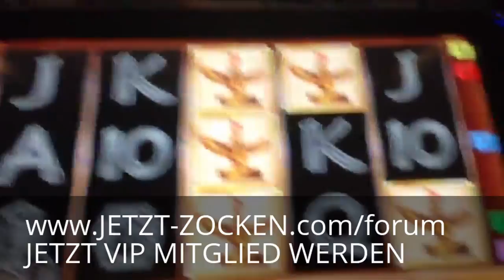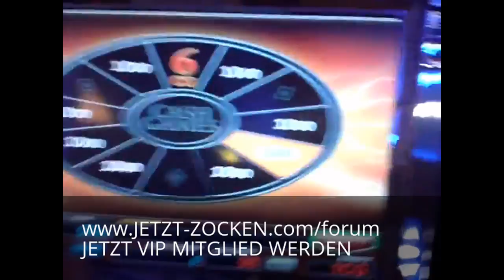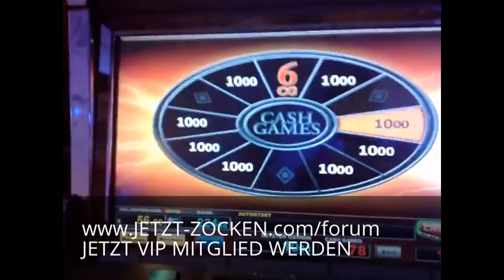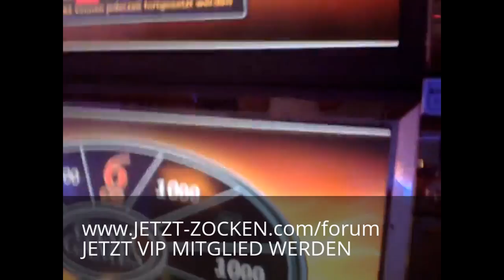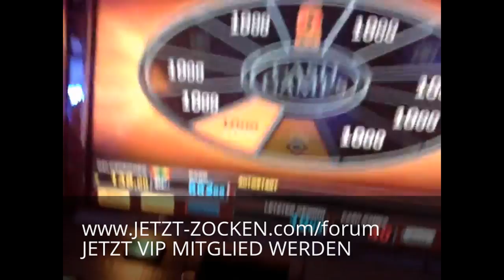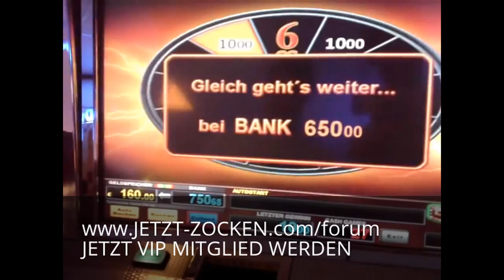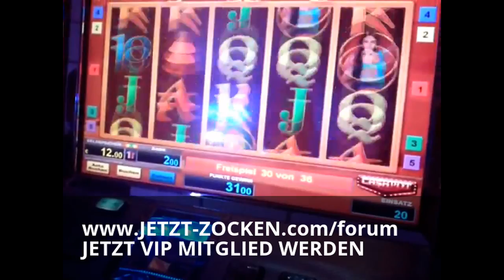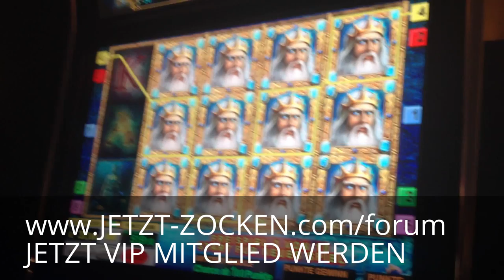AUTOMATEN RAMBO - LET`S PLAY SESSION - BIG WIN